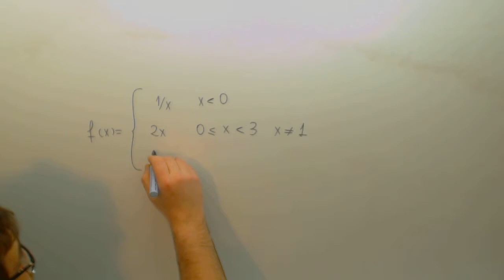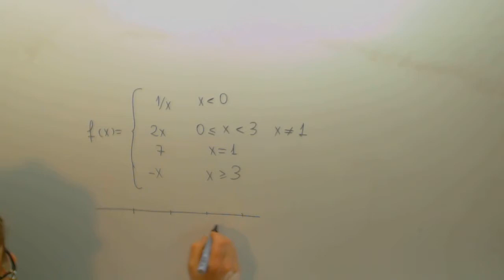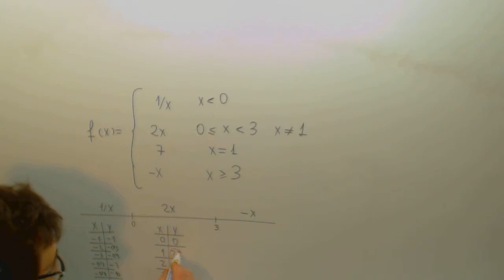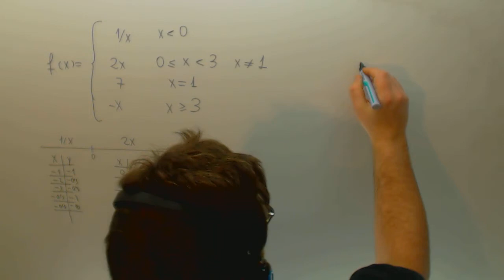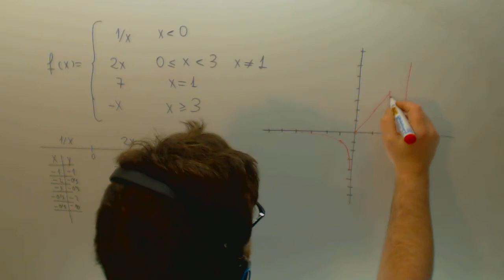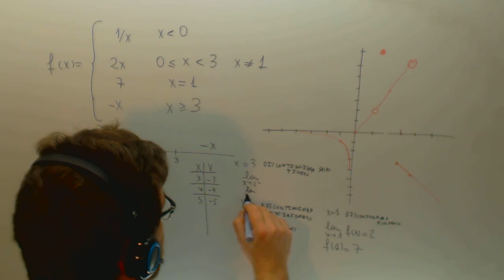Tipos de discontinuidad Matematicas 1º Bachillerato Academia Usero Estepona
Tipos de discontinuidad Matematicas 1º Bachillerato Suscríbete a nuestro canal en Youtube para ayudarnos a seguir creciendo Academia Usero en Estepona, el centro de formación con más vídeos en Internet del Mundo presenta